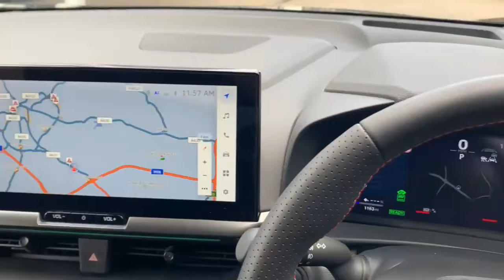YS24LZO TOYOTA CHR GR SPORT GREY 2024, TOYOTA BURROWS ROTHERHAM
2024 TOYOTA CHR GR SPORT HATCHBACK PETROL/ELECTRIC, in GREY